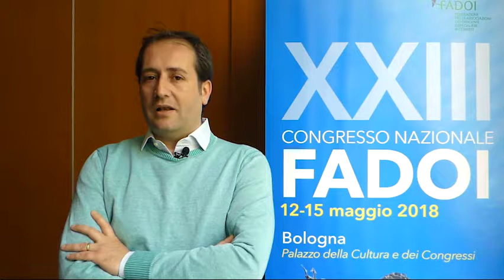Pierpaolo Di Micco a FADOI2018: profilassi delle malattie tromboemboliche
Pierpaolo Di Micco e la valutazione delle linee guida internazionali, nazionali, regionali e aziendali.

Il confronto tra le linee guida cliniche e quelle amministrative.